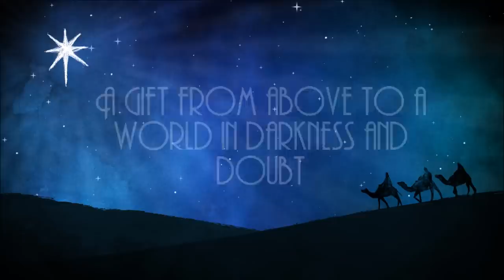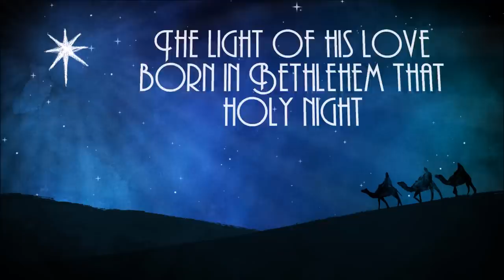Mark Chesnutt - "Light Of The World" Official Lyric Video